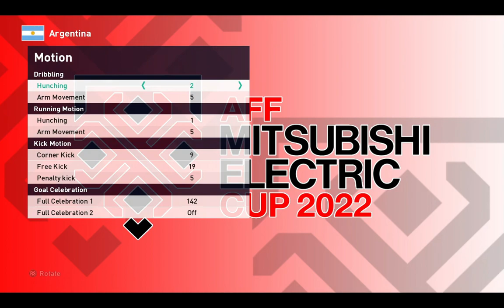PES 2021 | NEW LOOK FACES COLLECTION V5 | FT MESSI, MBAPPE, RAMOS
PES 2021 | NEW FACES COLLECTION V5 | FT MESSI, MBAPPE, RAMOS

► Credits : Bebo Facemaker, HD Facemaker, Gabri Facemaker, Valentinlgs10, JP Pantumin

► Music Credits